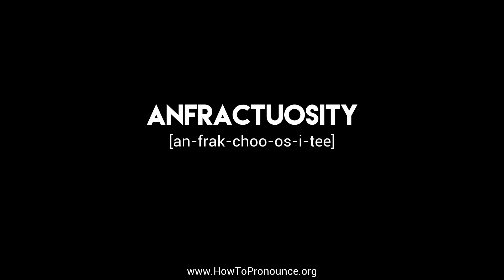How to Pronounce "anfractuosity"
Learn the proper pronunciation of "anfractuosity"